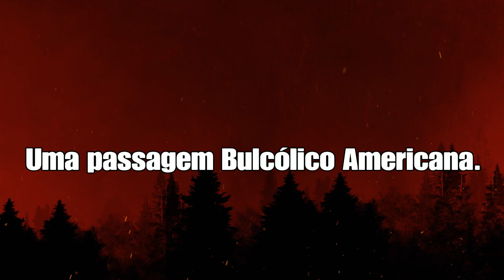RED DEAD REDEMPTION 2 #11 UMA PAISAGEM BUCÓLICA AMERICA E A CARROÇA DE DINHEIRO.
Continuando a nossa serie RDR2,# Hoje mais dois Eps: UMA PAISAGEM BUCÓLICA AMERICA :E A CARROÇA DE DINHEIRO .

Confira como foi o episódio 11´  Desse jogo Incrivel.